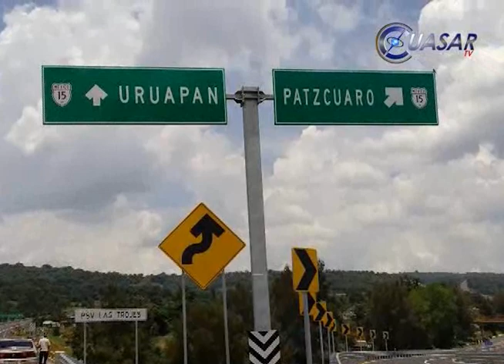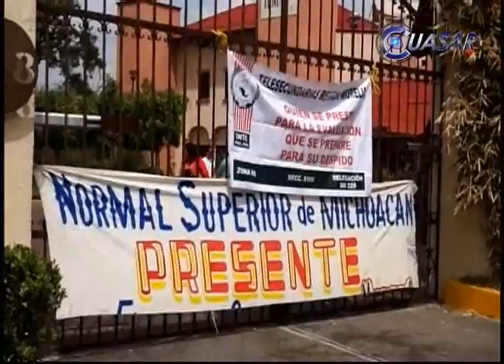Noticias de Michoacán, CuasarTv 4 de Junio del 2015